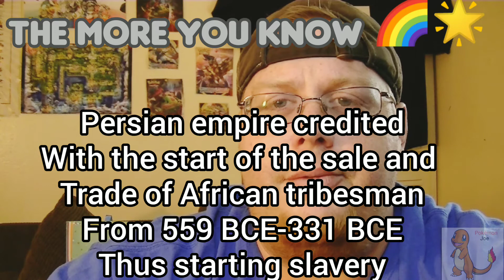Sorry it's late!! BREAKING NEWS FOR POKEMONGO FEST 2020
what's up everybody, I had a video ready to upload it was edited and everything but then Niantic drop this ball on us so let's go ahead and get into this news guys.